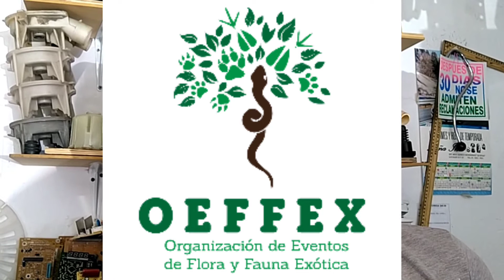Animalia 2021 está cerca